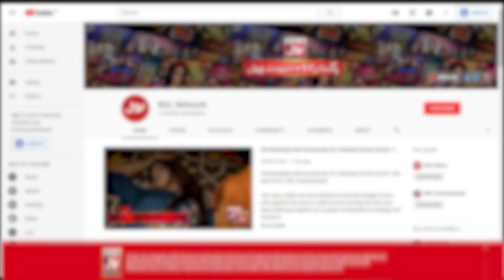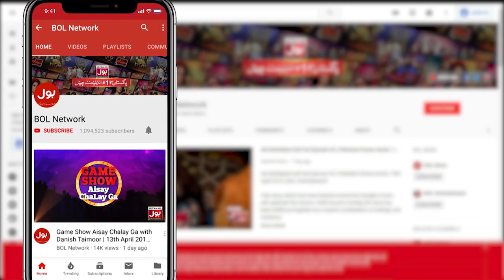Larkay Kay Thumkon Ne Kiya Kamal !! | Game Show Aisay Chalay Ga With Danish Taimoor